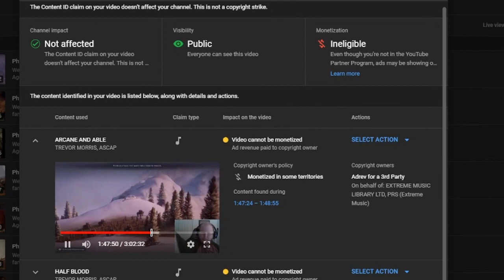Copytism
Another reminder to turn ON your adblocker when watching my content. I never intentionally put ads on my videos, so if you see them, they're fraudulent like this one. This is unfortunately how YouTube works these days.